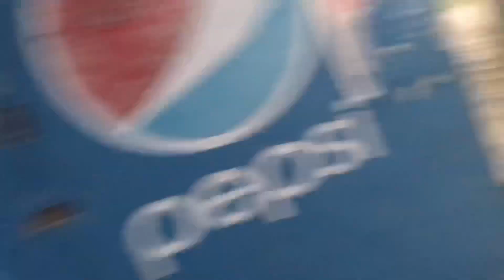Village life Routine in Punjab Pakistan | Rural life in Pakistan | Shahzaibjuttvlogs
Village life Routine in Punjab Pakistan Rural life in Pakistan

About me, my name is Shahzaib jutt.

Please continue to give us your Support
Enjoy our videos
Thanks for your Time being with us.

Jazakallah Khair